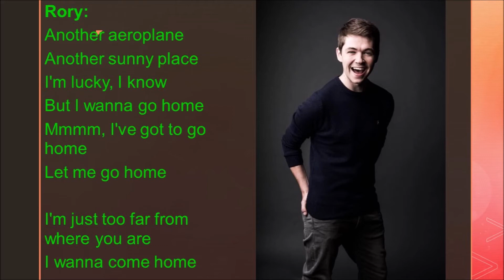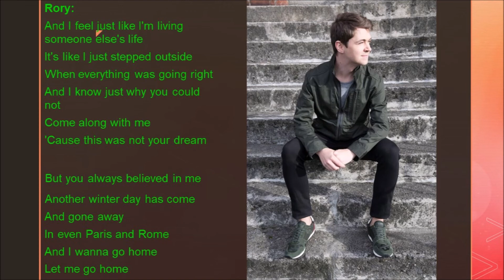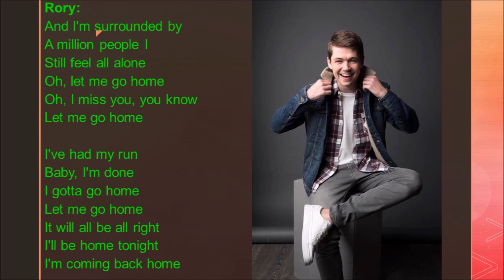Home Season 3 Version Glee Lyrics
Originally By: Michael Bublé
Performed By: Rory Flanagan
Sung In: Season 3 Episode 13 Heart